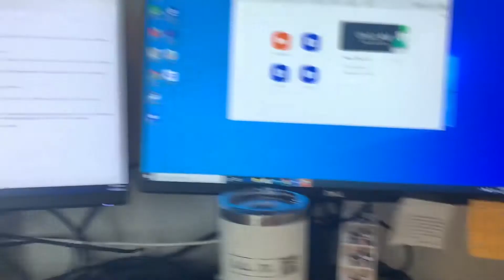Working from home with kids in 2020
I thought it would be fun to vlog a normal day working from home. With everything going on around the world this spring we’re all working from home. So I show what it’s like for me.